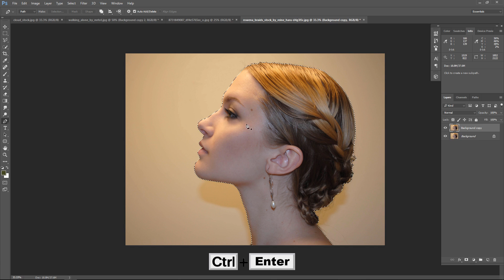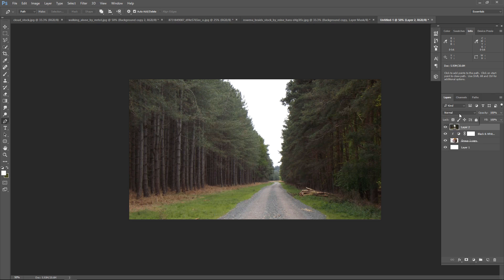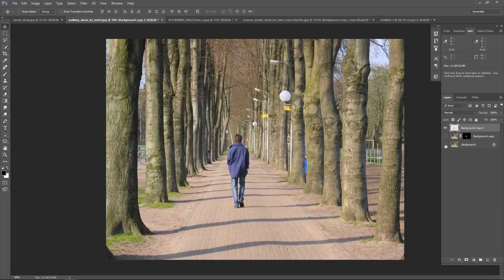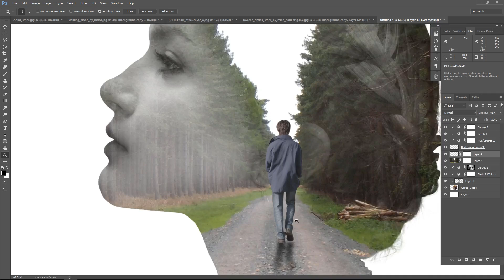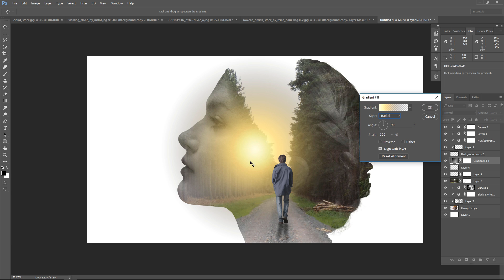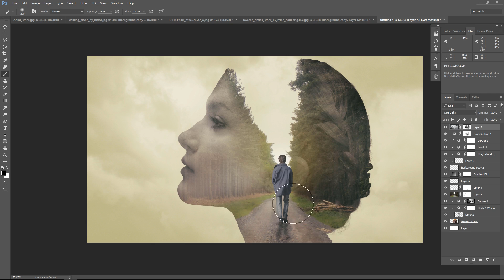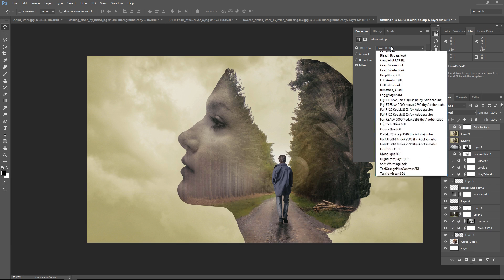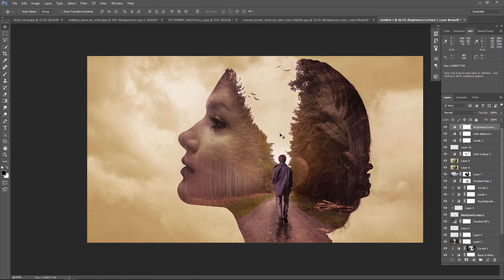Double Exposure Portrait Photoshop Tutorial (Find Truth)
In this Tutorial, Learn How to Create Double Exposure effect and multiple exposures Effects by using Photoshop cc. This Manipulation Tutorial showing how to Double Exposure of look within to find your truths in Photoshop. It's one of those quick and simple Photo retouching tutorials you'll learn how to use Black and White Tool, Adjustment Layer tool and photoshop camera raw to put beautiful Double Exposure effects.

Happy Watching. . . ≧◉◡◉≦

More Tutorial
RESOURCES USED.
©Photo Credit:
Woman
by Reine-Haru

A forest road
by oatsy40

Walking alone
by mrtot

Cloud Stock
by Nikkayla

MORE FROM yk design :
yk design